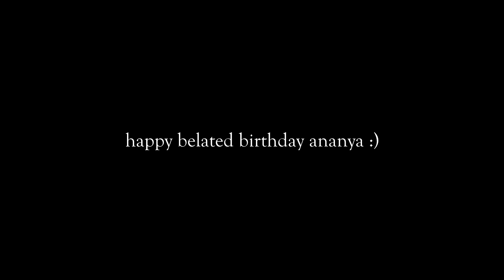Anne and Gilbert || Ophelia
" O-Ophelia heaven help the fool who falls in love "
HAPPY BELATED BIRTHDAY ANANYA
WATCH IN HD
Fandom: AnnE
Ship: Shirbert
Coloring: Citrus by Sunnyvids
Program: Sony Vegas Pro 14